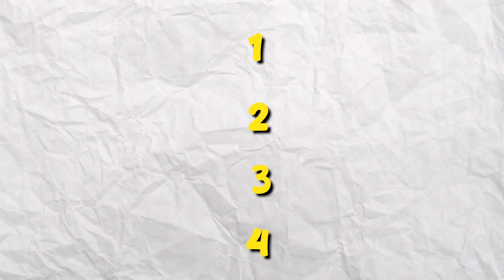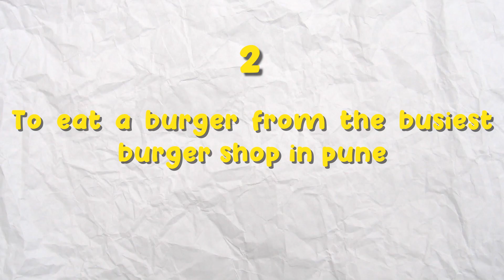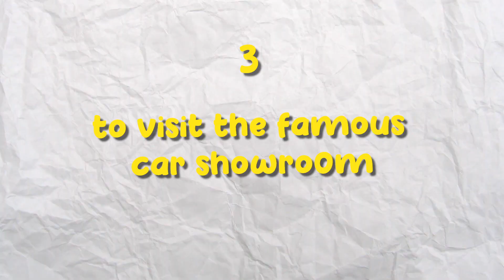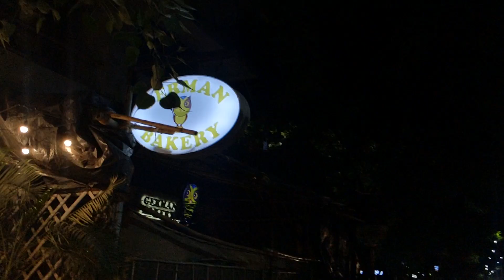Exploring Pune In 24 hrs | VLOG #7